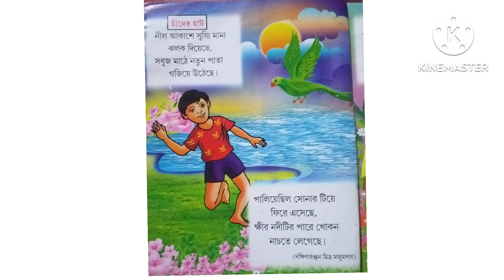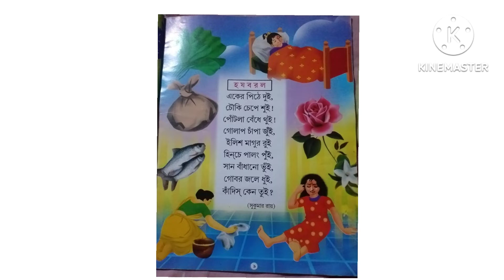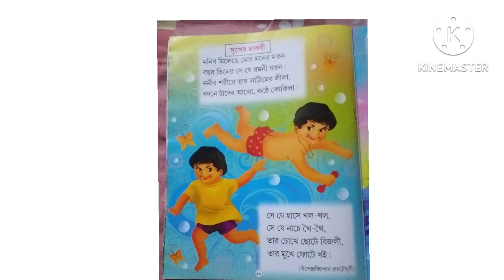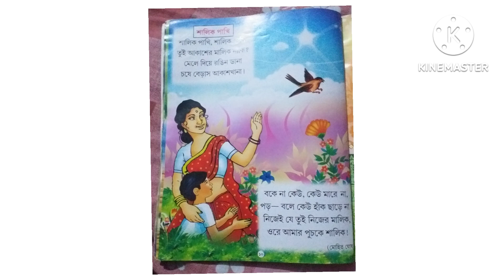বাংলায় ছোটদের ছড়া ৷ বাংলায় কবিতা ৷Bengali Rhymes for children.